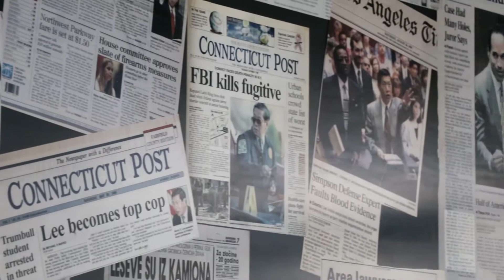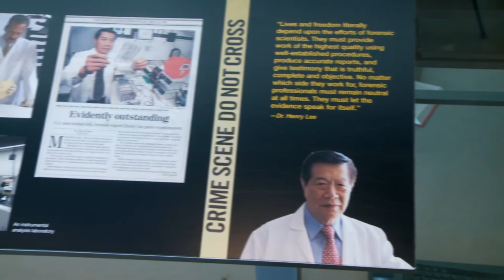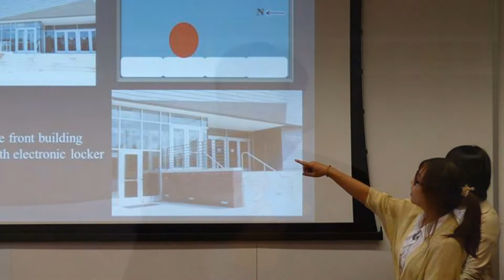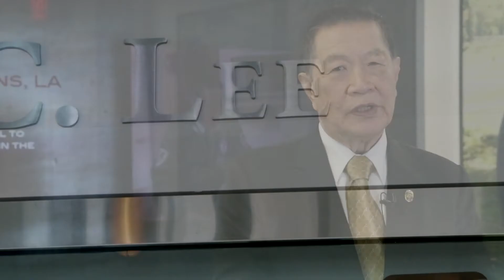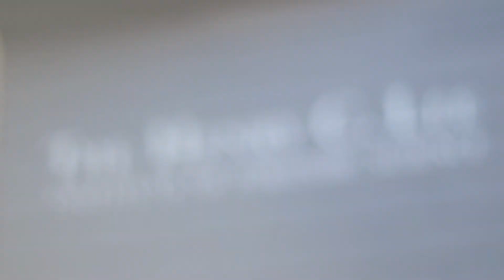2017 李昌鈺CSI鑑識科學營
由李昌鈺鑑識科學研究中心、世界日報共同主辦的2017CSI鑑識科學營報名開跑了！

營隊日期：7月17日至7月31日，招生對象：13~25歲，報名聯繫辦法: 電子郵件: 或電話: 分機6361